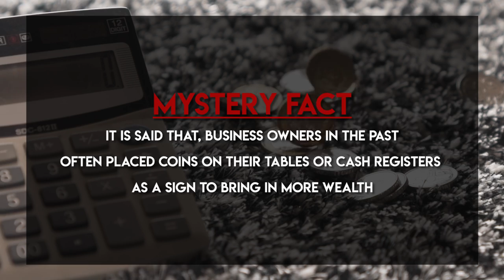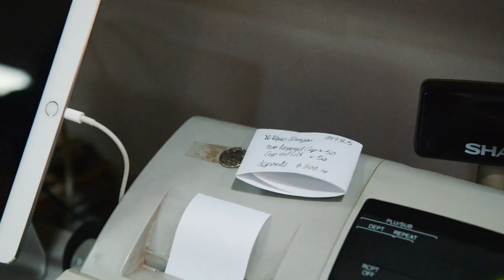THE MYSTERY OF THE CALCULATOR COIN | TSL Vlogs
In this episode of TSL Vlogs, we're gonna uncover one of the mysteries that most Singaporeans are dying to find out about - The Calculator Coin.

Is it a superstition or is there really a legit meaning behind it? Watch to find out!